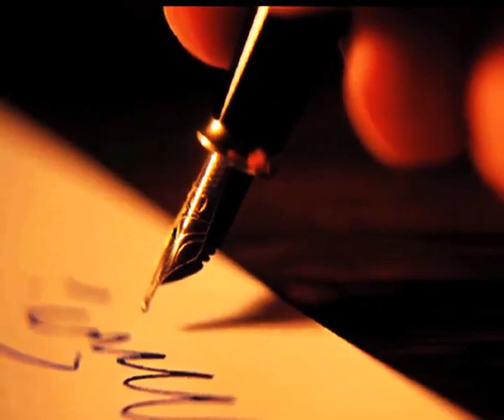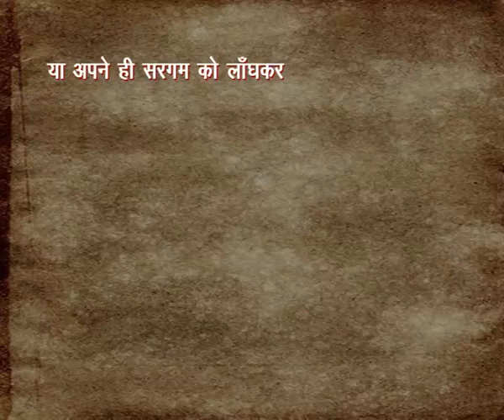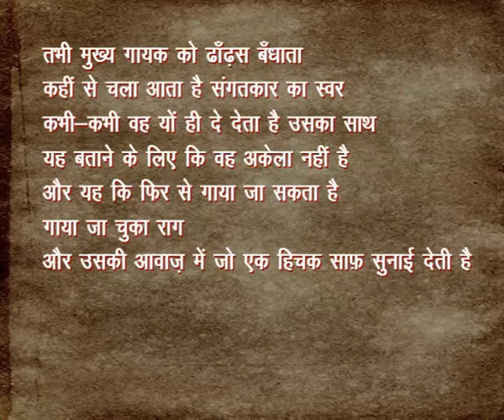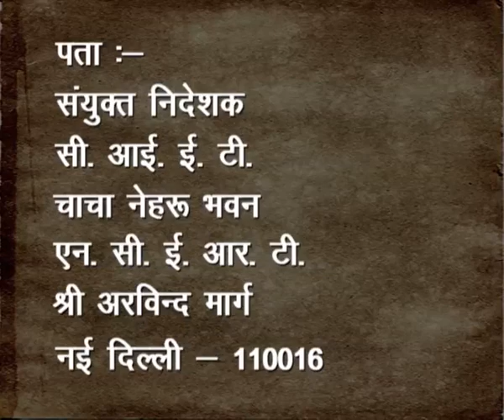CBSE Class 10 Hindi - Kshitij - Part 2 ( क्षितिज - भाग 2 )- Kavi Manglesh Dabral aur unki kavita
Hindi - Kshitij - Part 2 ( हिन्दी - क्षितिज - भाग 2 )
Kavi Manglesh Dabral aur unki kavita - ( कवि मंगलेश डबराल और उनकी कविता )

For free study material of CBSE Class 10 Hindi, click on the link below ( निशुल्क स्टडी मटेरियल पाने के लिए नीचे लिंक पर क्लिक करे ) -